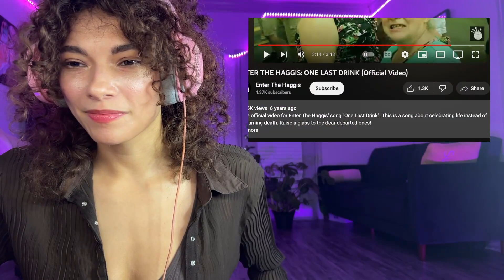ENTER THE HAGGIS - ONE LAST DRINK ***FIRST LISTEN***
Thank you Brian Joseph Kelley for the recommendation!
If you'd like your recommendation to go to the top of my list, too:

Have a video you want Maddy to react to?
Share it here to ensure she sees it first!